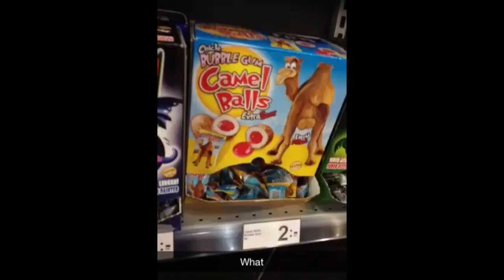Rotary Youth Exchange: Sweden (week 1)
First week in Sweden done! A week of adventures and trying to figure out my new camera. It will only get better from here, the videos and exchange life.